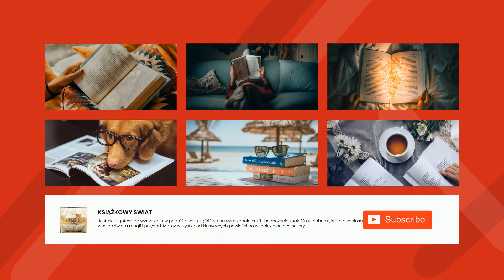Pożegnanie z Marią - Tadeusz Borowski | Audiobook Całość!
"Między purpurową jak spieczone usta kołdrą, ściągniętą białym sznurkiem od firanki, a pękatymi walizami, zwinięta..."

Tadeusz Borowski, Pożegnanie z Marią

Tadeusz Borowski
Ur.
12 listopada 1922 w Żytomierzu
Zm.
3 lipca 1951 w Warszawie
Najważniejsze dzieła:
Pożegnanie z Marią, U nas w Auschwitzu, Ludzie, którzy szli, Proszę państwa do gazu (1948)
Pisarz, poeta, publicysta, więzień obozów Auschwitz-Birkenau, Dautmergen, Dachau, a następnie obozu dla dipisów. Zadebiutował tomikiem poetyckim zatytułowanym Gdziekolwiek ziemia w 1942, potem kontynuował twórczość poetycką i prozatorską podczas pobytu w Auschwitz. Tam powstały jego najsłynniejsze opowiadania, zebrane w tom Pożegnanie z Marią i wydane w 1948 roku. W 1948 wstąpił do PZPR, zmarł w 1951 roku, najprawdopodobniej w wyniku samobójstwa.